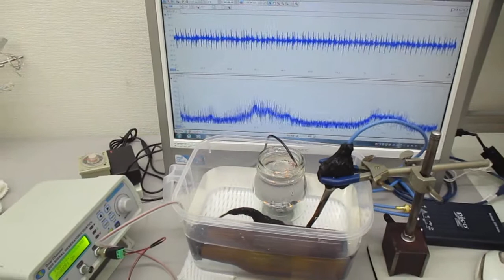超音波伝搬用具を利用した超音波制御実験（超音波システム研究所）